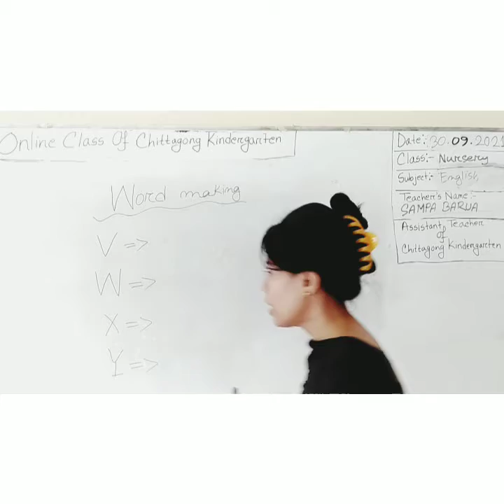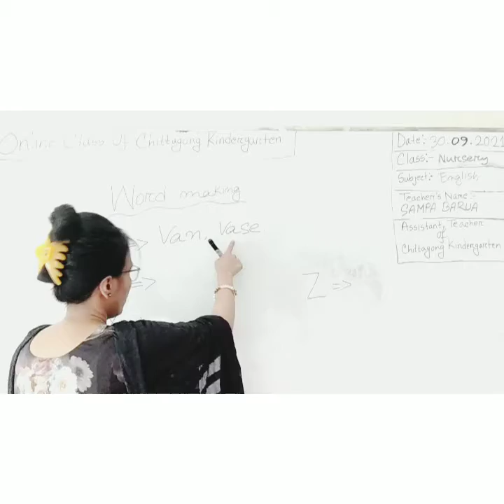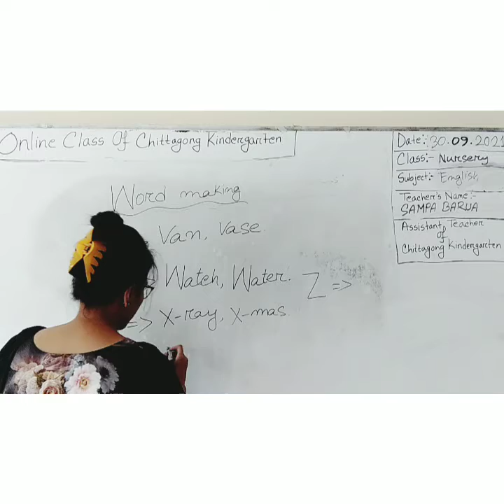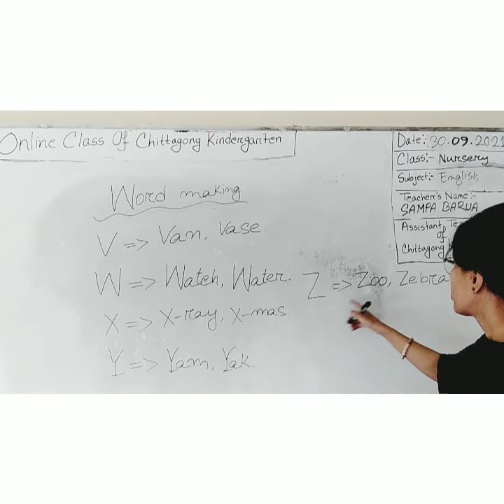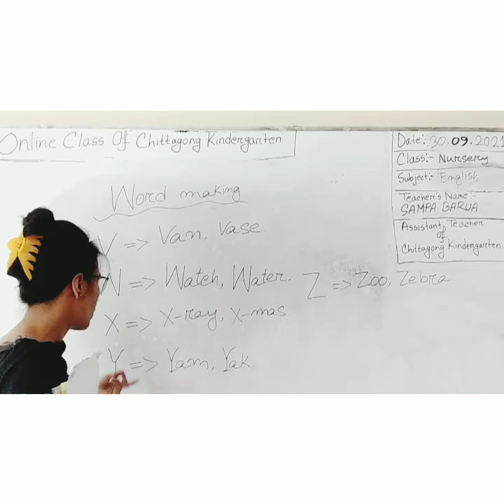30 September' 2021 Class Nursery English